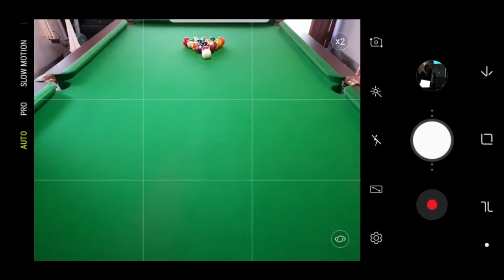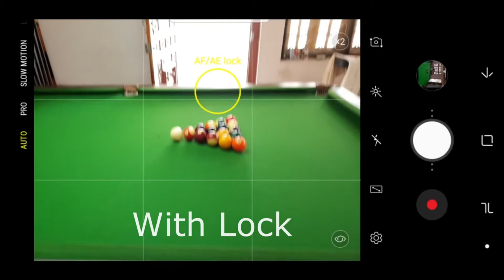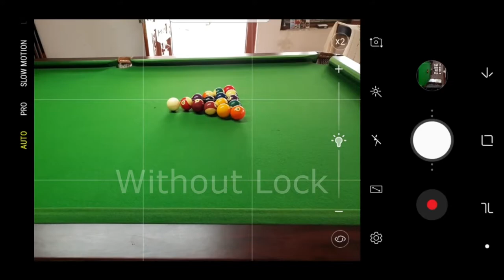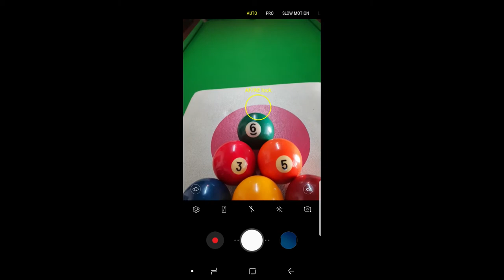New Project AFL AEL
Vid.Tut.